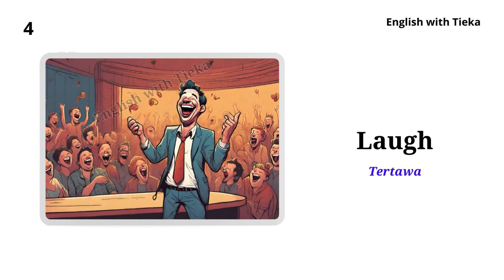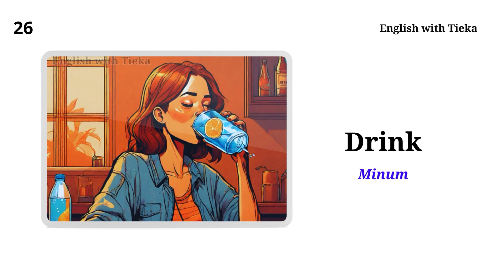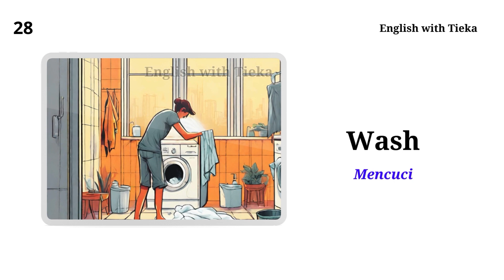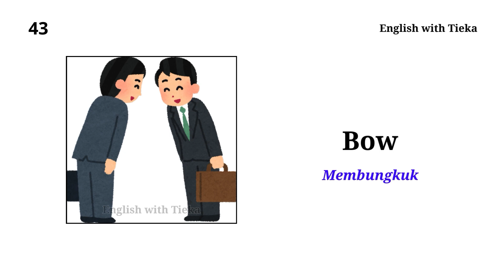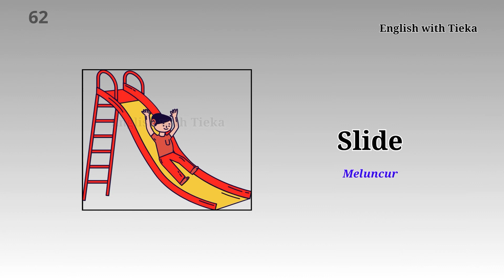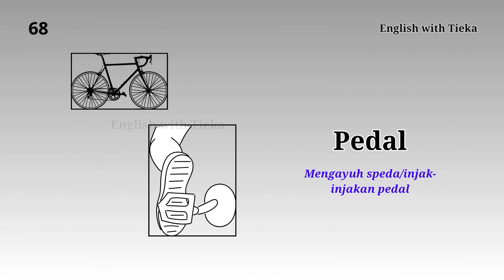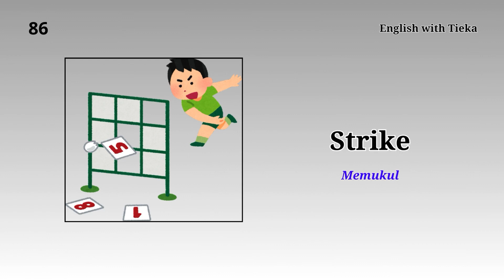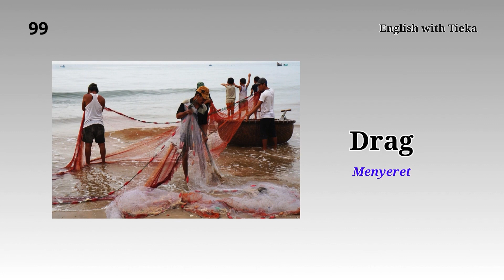100 Common Action Verbs with Pictures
In this video, we present 100 common action verbs accompanied by captivating pictures or animations, making learning English vocabulary fun and effortless. Whether you're a beginner or looking to expand your language skills, this video is perfect for you.
Watch now and elevate your English proficiency today!

100 Adjectives in English (with example sentences)